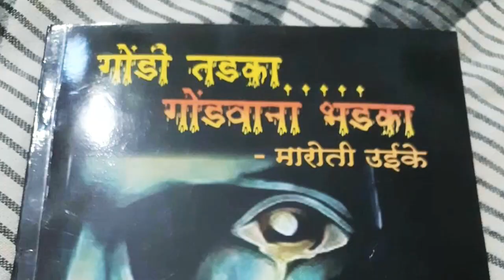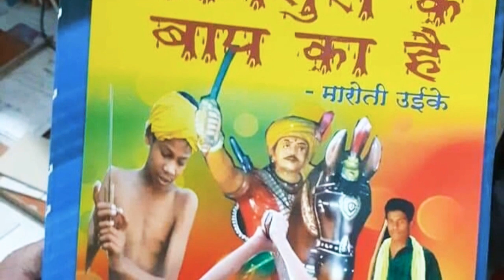मारोती उईका,की "उर्जत्मक, कविता" मौसम बदलना चाहिए, का वाचन -Raja Raven Rajtilak Dhurwey/Maroti Uikey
मौसम बदलना चाहिए.
अंधेरेको चीरकर अब, नया सुरज निकलना चाहिए
चाहे हो ना हो कुछ भी, पर मौसम बदलना चाहिए

कैसे ढंकोगे काले मन को? दर्पण सच बोलता है
वक्त ए तकाजेका अब, यह लीबास बदलना चाहिए

मन मे घुटन, तेरा उदास चेहरा और मरा जिंदापण रोजका है
जिन्होने यह किस्मत लिखी, उनका जनाजा निकलना चाहिए

छिनकर तेरे हक की रोटी, सजाये है जो तकदीर खुदकी
ताजोतखत पलटाकर उनका, अब खून निकलना चाहिए

हे गोंड तू कितने आंसू बहाये? तेरे आंसूओसे समंदर रोया
अब तेरी आँखोमे आंसूओ के बदले, शोला उबलना चाहिए

बेबस बनकर संहता गया सब, जरासा खून खौलना चाहिए
खांमोष जिंदगीसे रिश्ता तोडकर, अंगार बोलना चाहिए

तंन की थंड और मन की थंडमे, जमी आसमाँ का अंतर है सगा
तू खून इतना गरम कर, की अब हिंमालय पिघलना चाहिए

दादा हिरा मरकाम की बात, क्या अबतक भेजे मे घुशी नही?
वह कहे है की गायरो की राहपर चलनेका रिवाज बदलना चाहिए

बातो के परबत खडे करनेसे, सिर्फ हंगामा खडा होता है पाडी
गोंडवाना राज करना है तो, सोचनेका अंदाज बदलना चाहिए
मारोती उईके

गोंडी तडका. गोंडवाना भडका